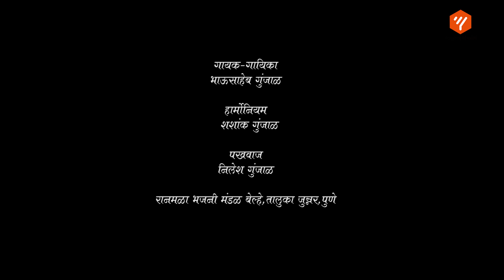टाळ बोले चिपळीला नाच माझ्यासंग देवाजीच्या दारी आज रंगला अभंग | Yogiraj bhakti | YogirajFilmCreations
Artist :
Harmonium: Shashank Gunjal
Pakhwaj : Nilesh Gunjal
Singer  : Ashish Hadwale,Sunil Gunjal,ankush Gunjal,Bhausaheb Gunjal